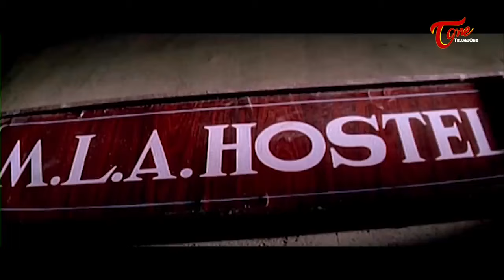ఈ సినిమా 200 రోజులు ఆడటానికి ఈ సీనే కారణం| Kamal Hasan Super Hit Scene from Bharateeyudu | TeluguOne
Goosebumps hit Ultimate LIVE Scene from " Bharateeyudu " telugu Movie, Starring : Kamal Hassan, Sukanya, Urmila Matondkar, Manisha Koirala, Goundramani, Sendhil and othetrs, Movie directed by S.Shankar, Music by ARRahman